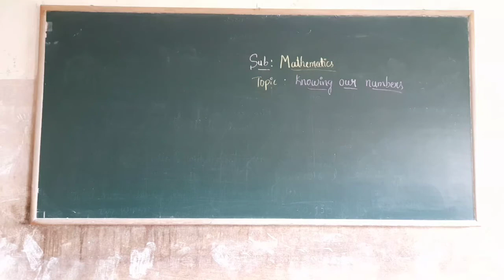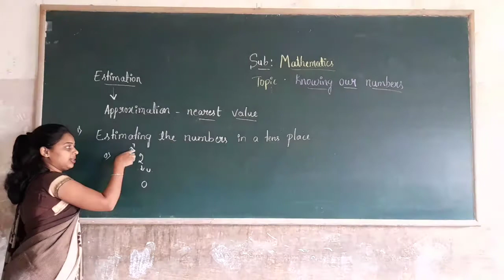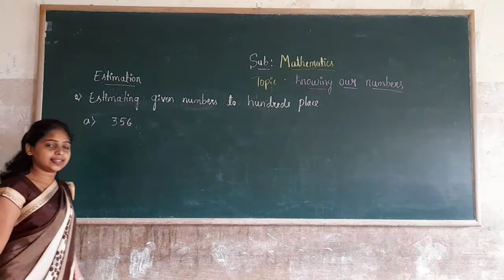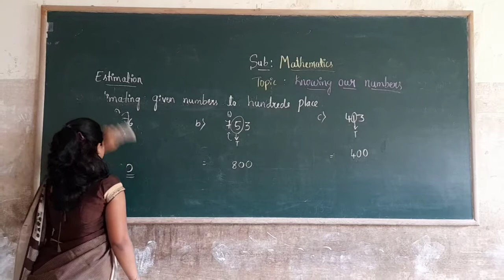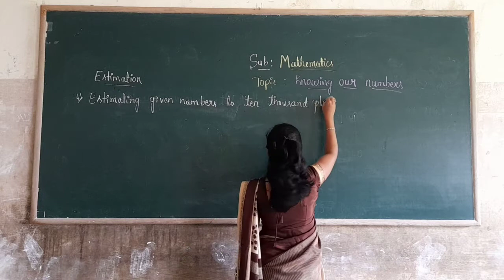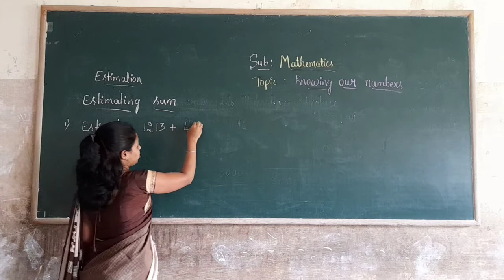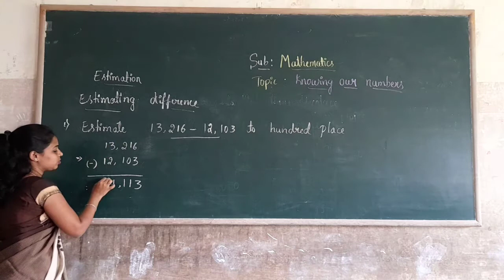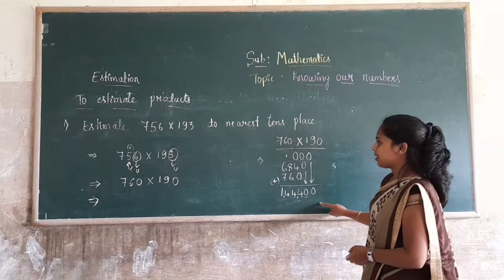6th Maths Knowing Our Numbers Part 3 Class by Mangala B S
6th Maths Knowing Our Numbers Part 3 Class by Mangala B S